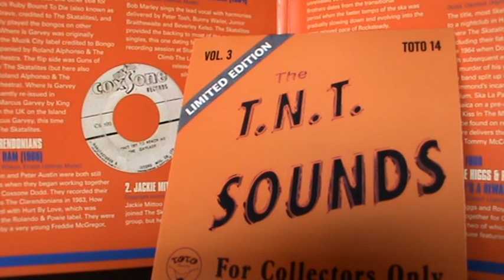oldies popcorn ....The Lions - girl of the world